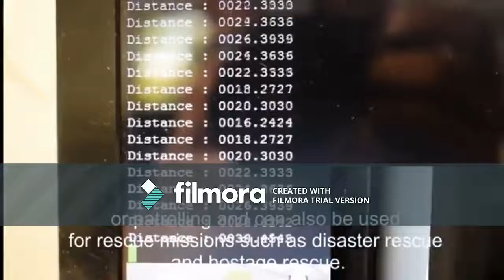107.11 - Reaper 1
This is a video submitted by the team Reaper 1. They are entered in the Iq Innovative Robot Challenge at RoboRAVE Philippines. Check out the event on November 10th - 11th, 2018 in Alfonso, Cavite, Philippines.